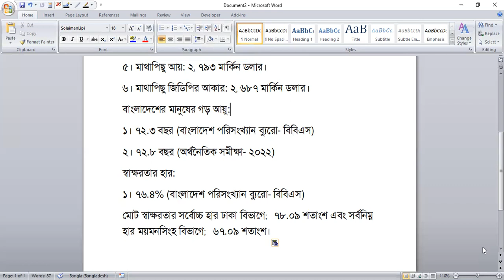এক নজরে দেখে নিন সাম্প্রতিক গুরুত্বপূর্ণ তথ্যগুলো পরিপূর্ণ নার্সিং ভর্তি প্রস্তুতির জন্য ০১৫৩৩৩৪০৩২৭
সাম্প্রতিক বিষয়াবলী
নার্সিং ভর্তি প্রস্তুতির জন্য যোগাযোগ করুন: ০১৫৩৩৩৪০৩২৭ new স্বল্প সময়ে, পরিপূর্ণ প্রস্তুতির জন্য "নার্সিং ভর্তি প্রস্তুতির জন্য " র সহজ দুনিয়ায় স্বাগত 🥰🥰🥰
বিস্তারিত আরো জানতে পেইজে ইনবক্স করুন।